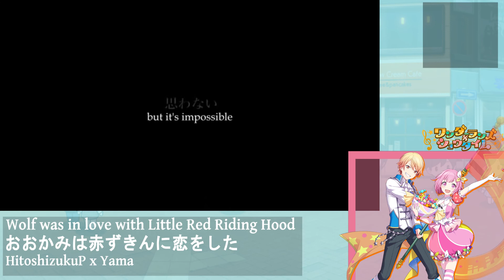Songs I want in Project Sekai as Covers Part 2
The Illustrations also don't belong to me!